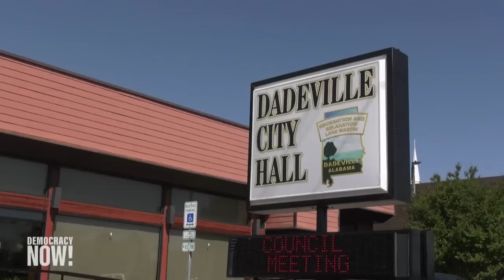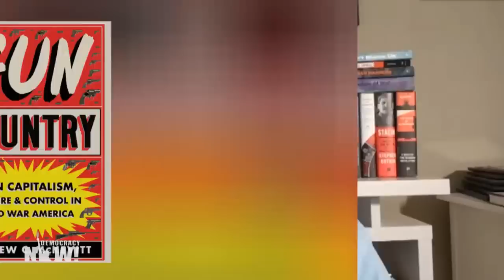Gun Capitalism: How Lobbyists & GOP Fight Regulation & Push Gun Ownership Despite Deadly Shootings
We discuss the U.S. gun violence epidemic with historian Andrew McKevitt, who says, "We ought to conceive of our gun problem as a problem of gun capitalism." He covers the history of the proliferation of individual gun ownership since World War II in his forthcoming book, _Gun Country: Gun Capitalism, Culture & Control in Cold War America._ McKevitt also discusses how the NRA and pro-gun lobby impedes progress on gun control through the implicit threat of "political violence."